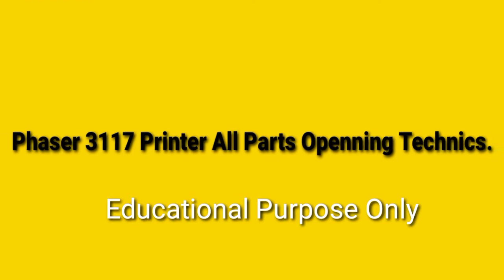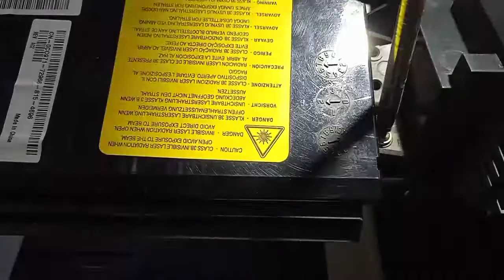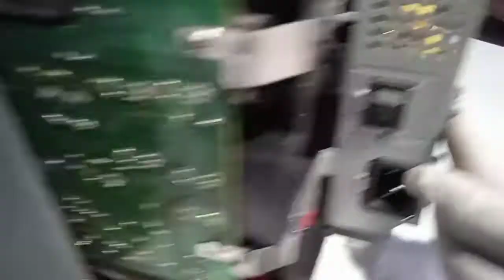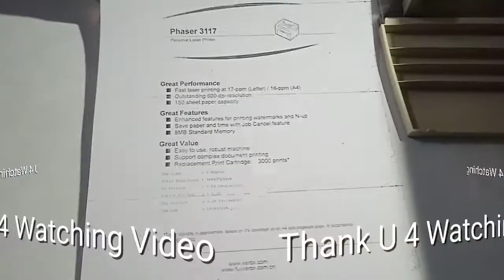Phaser 3117 Printer Disassemble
Phaser 3117 Printer All Parts Opening Technics.